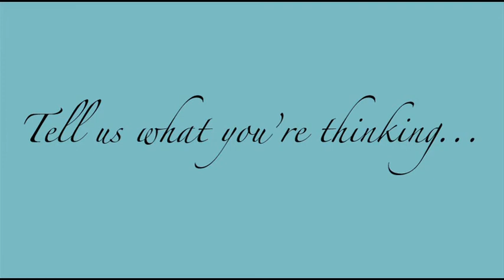Baobab at African Leadership Academy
Baobab is a project that seeks to capture the life stories and development of the ALA community. This is a teaser trailer that Baobab made to act as a recruitment tool for new students interested in joining.